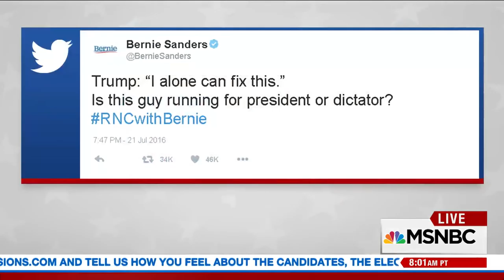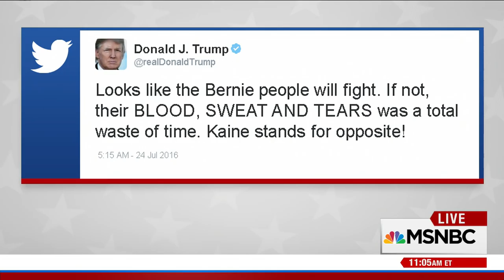Jeff Weaver: DNC Officials 'Clearly Not Neutral' | MSNBC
Bernie Sanders Campaign Manager Jeff Weaver joins to discuss the leaked emails which suggested DNC officials derided the Sanders campaign while publicly insisting they were neutral.